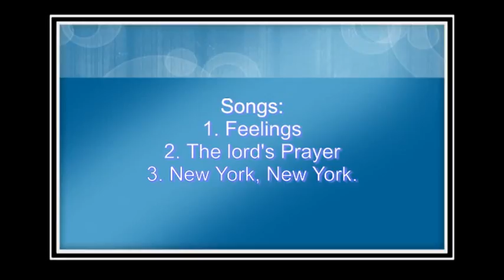Gene Williams(Birkenstock) "Frank Rosmanit Band Rehearsal/Show" 1997.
On the M/s ARKONA Jiri Erlebach, Franticek.